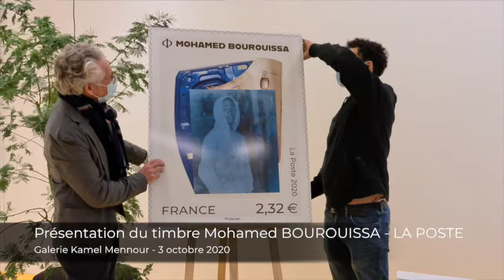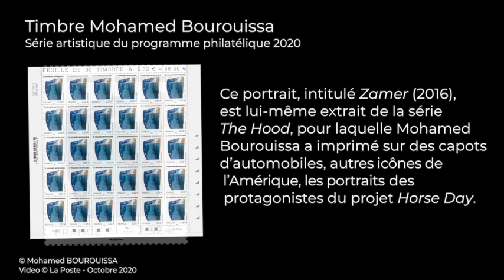Itw de Mohamed Bourouissa _oct 2020